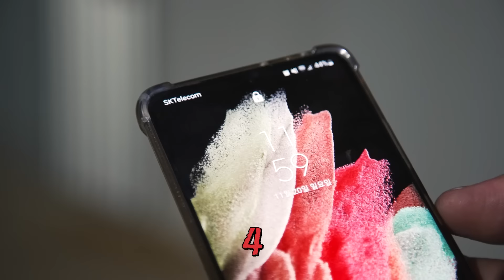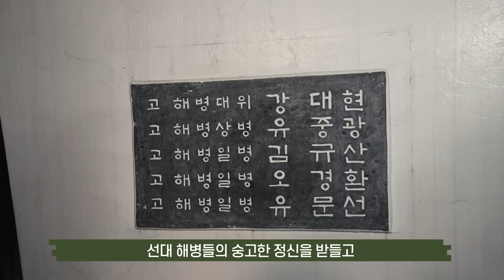[안승회 기자의 군금해] 해병대 수색교육 극기주 현장을 가다[국방홍보원]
[군금해] 인간 한계를 넘어라!  해병대 수색교육 극기주 현장을 가다

00:21 안승회 기자 오프닝
02:07 사이렌 울리며 해병대 수색교육 극기주 시작!
03:11 극기주에 임하는 61번 교육생 각오
05:23 수색교육생 5인의 해병탑 참배
08:06 차가운 바다에 입수해 눈물 흘리는 수색교육생
08:54 "눈 떠!" 저체온증으로 졸음이 쏟아져 눈 감는 교육생들
10:10 [실제상황] 훈련 중 실신한 교육생
11:11 세 번째 수색교육에 참가한 10번 교육생 전장혁 하사 인터뷰